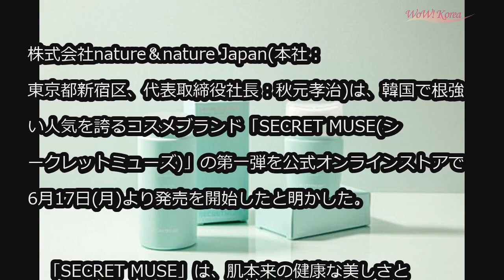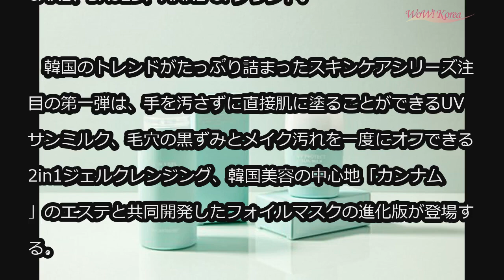韓国大人気コスメブランドが日本初上陸！ 「SECRET MUSE」第1弾公式オンラインストアで発売開始 (6/18)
韓国大人気コスメブランドが日本初上陸！　「SECRET MUSE」第1弾公式オンラインストアで発売開始

株式会社nature＆nature Japan(本社：東京都新宿区、代表取締役社長：秋元孝治)は、韓国で根強い人気を誇るコスメブランド「SECRET MUSE(シークレットミューズ)」の第一弾を公式オンラインストアで6月17日(月)より発売を開始したと明かした。

　「SECRET MUSE」は、肌本来の健康な美しさと、ほのかな華やかさを追求する現代女性のためのSKIN CARE、BASED、MAKE UPブランド。

　韓国のトレンドがたっぷり詰まったスキンケアシリーズ注目の第一弾は、手を汚さずに直接肌に塗ることができるUVサンミルク、毛穴の黒ずみとメイク汚れを一度にオフできる2in1ジェルクレンジング、韓国美容の中心地「カンナム」のエステと共同開発したフォイルマスクの進化版が登場する。

　また、SECRET MUSEの販売を記念し、6月17日(月)～7月16日(火)の1か月限定で、2in1ジェルクレンジング20％OFF、2in1ジェルクレンジング+UVプロテクトサンミルクセット購入の方30％OFFのキャンペーンを実施。

　さらに、@cosme store ルミネエスト新宿店にて、6月19日(水)～7月2日(木)の2週間限定で、SECRET MUSEを発売する。